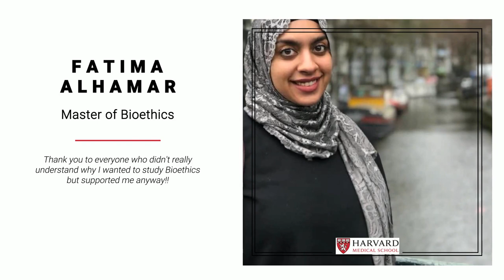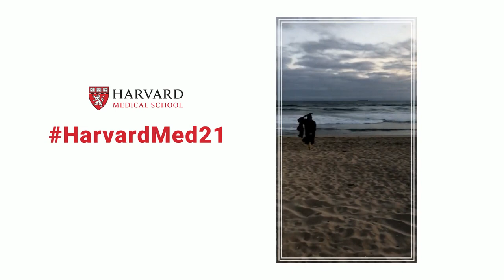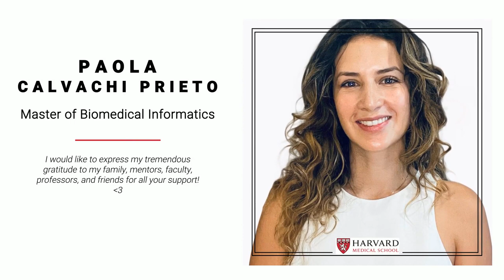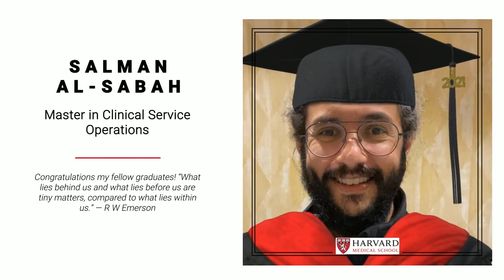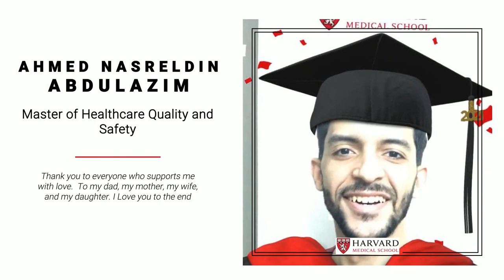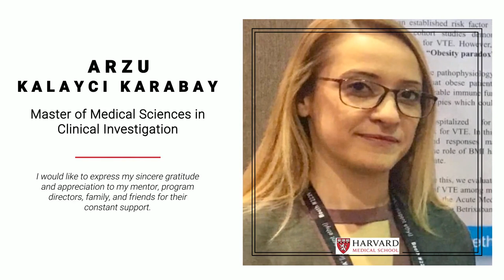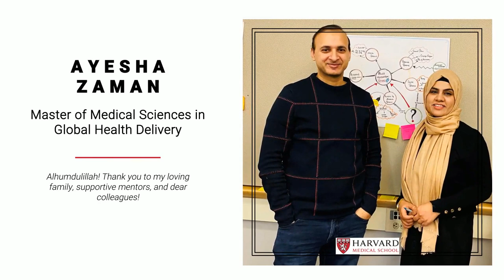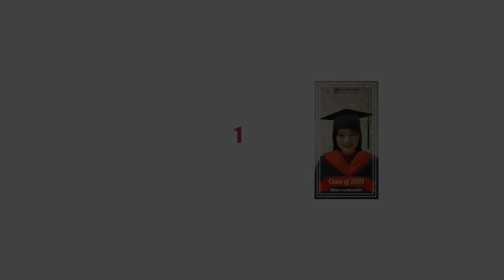2021 Master's Graduation Ceremony